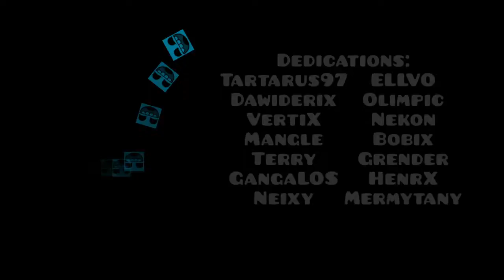"DreamFuse" by Furius77 (Hard 5⭐)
Song: The Other Side
By: Lukhash
Song ID: 990895